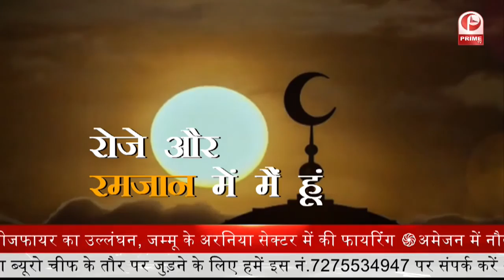आर्थराइटिस का उपचार ? Arthritis ke Lakshan Aur Ilaj Arthritis Treatment In Hindi || Prime Tv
A chronic inflammatory disorder affecting many joints, including those in the hands and feet. In rheumatoid arthritis, the body's immune system attacks its own tissue, including joints. In severe cases, it attacks internal organs.

पुराने जोड़ों का दर्द हर साल दुनिया भर में लाखों लोगों को प्रभावित करता है। हजारों रोगी नियमित रूप से जोड़ों के दर्द के लिए चिकित्सा की तलाश करते हैं, और यह विकलांगता के प्रमुख कारणों में से एक है।